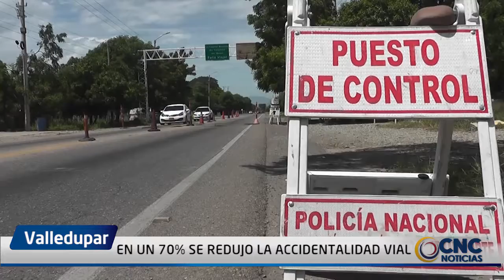EN UN 70% SE REDUJO LA ACCIDENTALIDAD VIAL